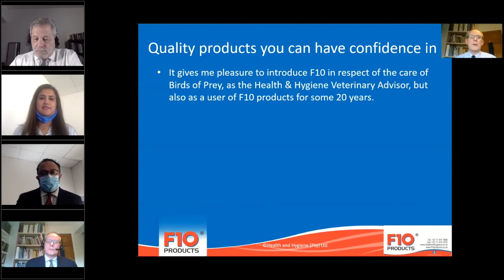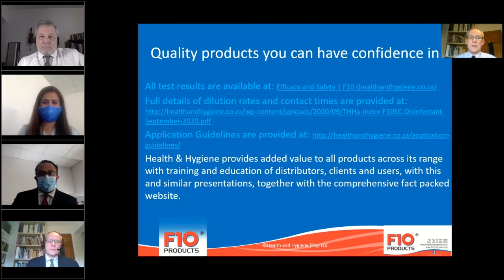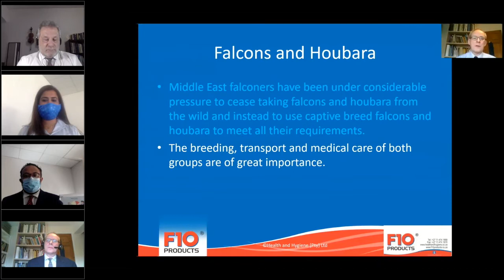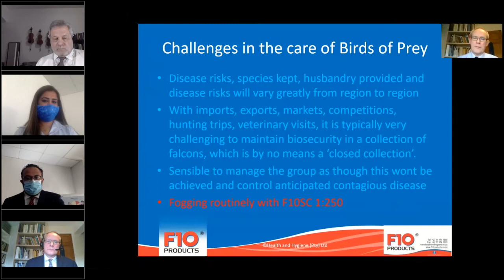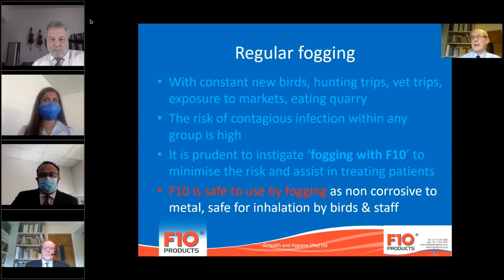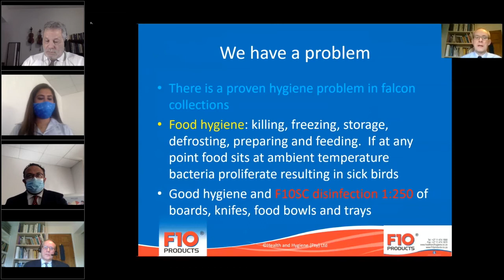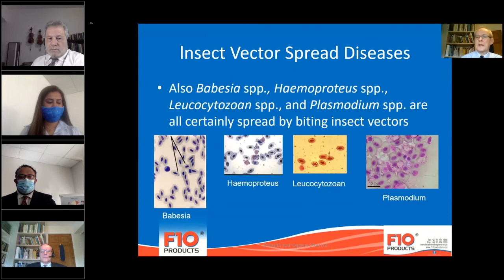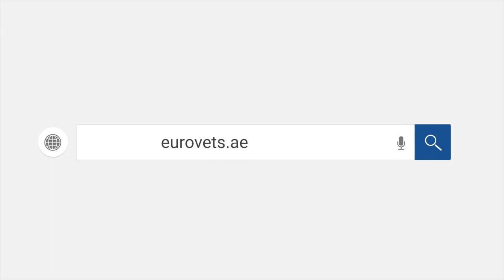Birds of Prey series: F10 Products applications in Falconry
F10 Products and Eurovets proudly bring you a combined video presentation and live webinar to launch a series of videos dealing with F10 uses and applications in the Falconry and Birds of Prey sectors.  Please scroll down for specific topics.

Timestamps:
00:00 Eurovets Introduction
03:30 Opening in Arabic
05:55 Video presentation Dr Neil Forbes – F10 Uses and Applications in Birds of Prey
06:50 F10 Credentials
08:18 Falconry Introduction
10:26 Challenges in the care of BOP
11:14 Fogging with F10SC as preventative measure
11:40 Common Pathogen Risks
12:11 Common Disease Risks
13:08 Benefits of regular fogging with F10SC
14:19 Static multiport fogging system
15:13 Fogging
15:33 Bacterial Infections in Falcons
16:36 Food Hygiene
17:00 Water Hygiene
17:45 Dosing of drinking water with F10SC
18:15 Bumblefoot
19:00 Insect Vector Diseases
20:20 References
20:50 Live Q&A Session
21:48 Discussion on the etiology and management of Exercise Induced Seizures
26:09 Discussion on the benefits of nebulization with F10SC as treatment of respiratory disease in all species
31:15 Discussion on the flushing of sinuses of BOP with F10SC
35:50 Discussion on the benefits of adding F10SC to drinking water to prevent viral infections e.g.,  NDV, Inclusion Body Herpesvirus, AI
39:00 Discussion on use of F10 for biosecurity and infection control
46:27 Discussion of efficacy of F10 to control infections on poultry farms
47:38 Discussion of the principle of cycling biocides to prevent AMR
50:41 Importance of a Two-Stage Cleaning and Disinfection Protocol
52:27 Dilutions and Contact Times
54:14 Biofilm / Lipid Layer / Deep Cleaning
55:14 Residues
55:55 F10SC in drinking water of Poultry

References: For a list of the references referred to at the end of the presentation please send an email request to .